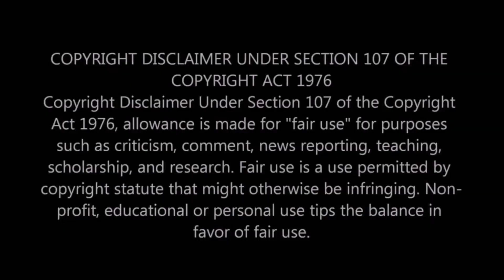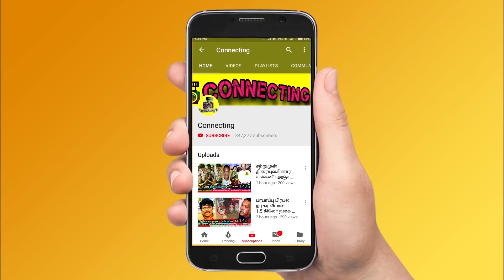SARKAR Promo 6 - CEO In The House ! இதை கவனித்தீர்களா ? Sarkar ! Thalapathy Vijay | Sun TV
SARKAR Promo 6 - CEO In The House ! இதை கவனித்தீர்களா ?

Sarkar Promo - Review

Sarkar CEO In The House Promo - Breakdown

Sarkar Promo 6 - Sun TV

SARKAR CEO IN THE HOUSE NEW PROMO Reaction | Thalapathy Vijay | Keerthy Suresh

SARKAR - CEO In The House Stylish Promo - 6 Reaction | Thalapathy Vijay | AR Murugadoss

Sarkar Celebration - Vijay Fan's Opens Sarkar World Record Cutout

First Time Thalapathy Vijay Gives Inter on Sun TV

Thalapathy Vijay Interview on Sun TV and Actor Vijay About Sarkar Controversie's

HUMONGOUS! INDIA'S HIGHEST CUTOUT EVER FOR THALAPATHY VIJAY'S 'SARKAR'

The Kerala Vijay fans are beating even the hardcore ones in Tamil Nadu by showering their love on their idol.  The Kollam Nanbans fan club has erected a humongous 175 feet cutout of Vijay for 'Sarkar' which is the highest ever for an Indian actor anywhere in the country.

Sarkar 175feet World Largest Cutout

MASSIVE! Sarkar Largest Cutout in India | Kerala Thalapathy Vijay Fans Mass Sarkar Celebrations

The Madras High Court has now banned special shows of Sarkar on Diwali this year. The court acted upon the complaint filed by an activist named Devaraj

SIFWS president K Bhagyaraj resigns following Vijay fans' criticism over Sarkar story-theft issue

Bhagyaraj was under attack from the cine-goers for allegedly revealing the complete story of Sarkar, while giving a clarification about the plagiarism issue.

Sarkar Simtaangaran Promo - 5 Reaction | Sun TV | Thalapathy Vijay | AR Murugadoss

SIMTAANGARAN : Official Promo | Sarkar, Vijay's Thalapathy 62 | A.R.Murugadoss

Sarkar Oruviral Puratchi Promo - Breakdown

SARKAR Oruviral Puratchi NEW PROMO Reaction | Thalapathy Vijay | Keerthy Suresh | AR Murugadoss

Sarkar Promo 4 | Sun TV

Sun Pictures presents “Sarkar” Starring Thalapathy Vijay, Keerthy Suresh, Varalaxmi Sarathkumar, Radha Ravi, Yogi Babu, Pazha Karuppiah, Livingston.

Sarkar Promo 2 - Sun TV

Sarkar Promo 1 - Sun TV

Oruviral Puratchi Promo Released on Social Media and Creates Huge Buzz among Fans Here the Review

Tamil Actors About Thalapathy Vijay

Tamil Actress about Vijay & Ajith

Am Thala Fan Not Thalapathy Fan - Comedian Karunakaran reply to Thala Ajith fans

Thalapathy Vijay's - Sarkar High Court - AR Murugadoss has to Submit Proof

Sarkar Official Release Date and Sarkar Controversy

High Court Order of Sarkar Movie , Another Problem For Sarkar Movie

Breaking : Sarkar Gets Banned , AR Murugadoss Stolen Assistant Director Script

Massive Thalapathy Vijay's Sarkar Gets Trouble on High Court

Thalapathy Vijay Interview and Thalapathy Vijay about MeToo Movement and about Chinmayi and Vairamuthu Allegations

Sarkar Trailer Release Date Official News

SARKAR Not for DIWALI! | Thalapathy Vijay | AR Murugadoss

AR Murugadoss Interview about Sarkar Movie

Keerthy Suresh Interview about Sarkar Movie

Varalaxmi Interview about Sarkar Movie

Varalakshmi Sarathkumar Interview about Sarkar Movie

Politician's about Opens Up about Sarkar Movie

Thalapathy Vijay Opens Up about Sarkar Movie

Varalakshmi Opens Up about Sarkar Movie

Radha Ravi Opens Up about Sarkar Movie

AR Rahman Opens Up about Sarkar Movie

Lyricist Vivek Opens Up about Sarkar Movie

Yogi Opens Up about Sarkar Movie

Vijay Opens Up about Sarkar Movie

Much Earlier Diwali for Thalapathy Fans? | Vijay | AR Murugadoss | AR Rahman

Sarkar is an upcoming Indian film starring Vijay, Keerthy Suresh, Varalaxmi Sarathkumar, Yogi Babu and Radha Ravi. The film is directed by A. R. Murugadoss, co-written by Jeyamohan with music composed by A. R. Rahman.